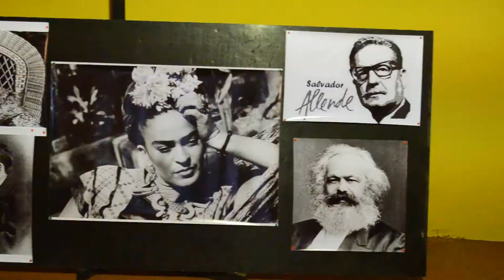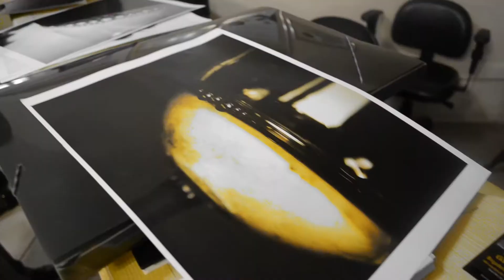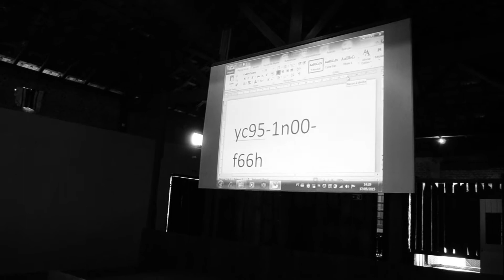Making of Curso Felipe Argiles [Livramento-Rivera mayo 2015]